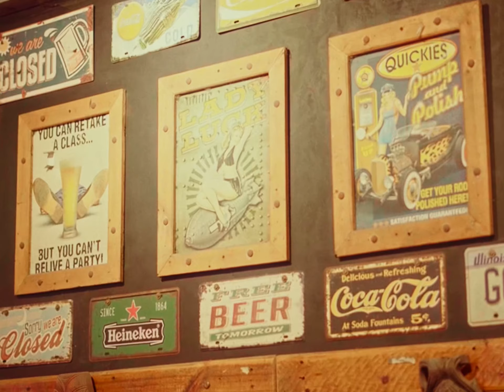Kxle - Wews? (OMV)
Starring : Vladia Disuanco & Kyle Sarikula

Directed by : Drickson Bornales
Director of Photography : Gian Ortega
Cinematographer : John Selirio
Offline Editor : Drickson Bornales
Online Editor : John Selirio
Gaffer : Ace Presko